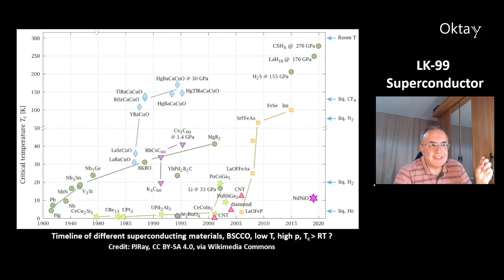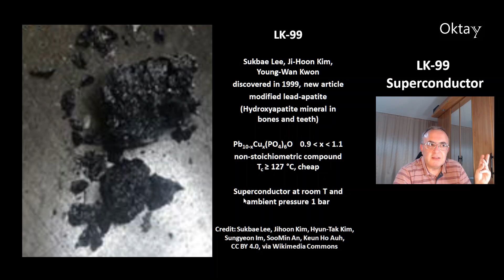LK-99 Superconductor Compound